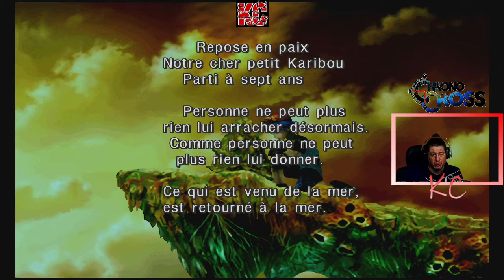Chrono Cross Remake Live Gameplay Épisode 02 Fr Karibou Canadien